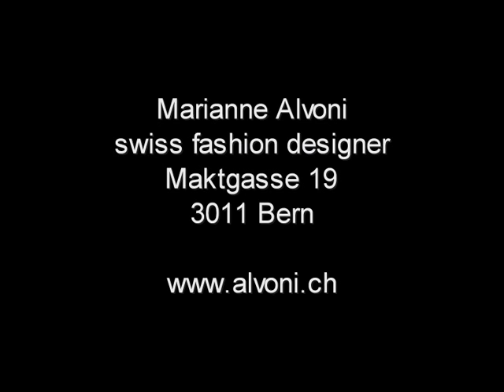Marianne Alvoni dresses Miss Earth switzerland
Laura Ferrara, is Miss Earth switzerland. She will partecipate to the event in Manila.